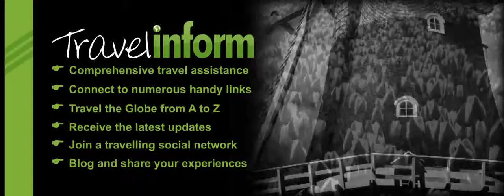TRAVELinform Introduction by Annemie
TravelInform is a network just for travelers by travelers. TravelInform is a perfect place to share your travel ideas, travel photos, travel videos and travel experiences! Want more information about your next trip? Come to TravelInform and get all the info you need!